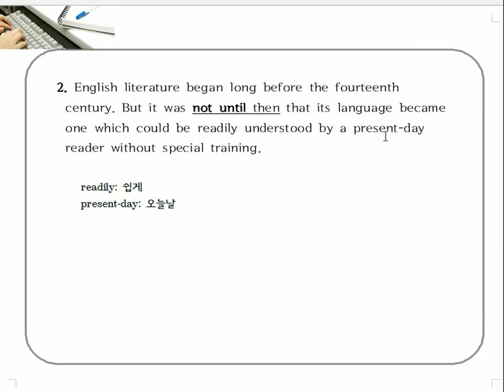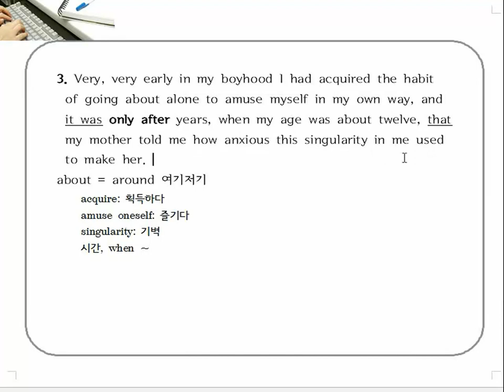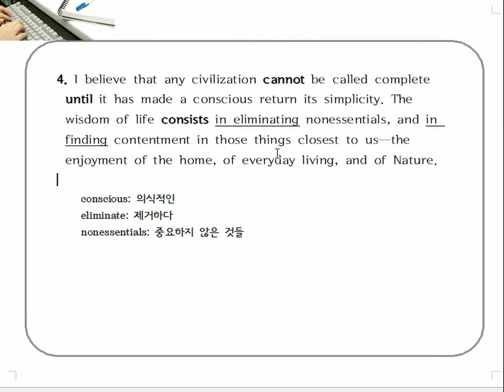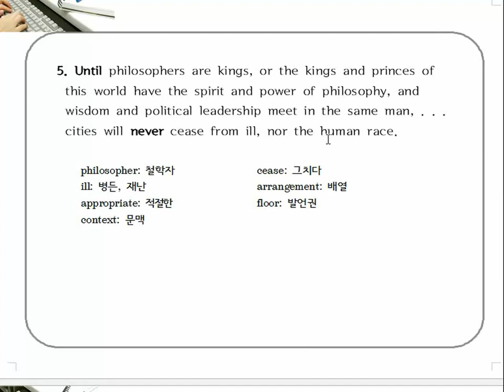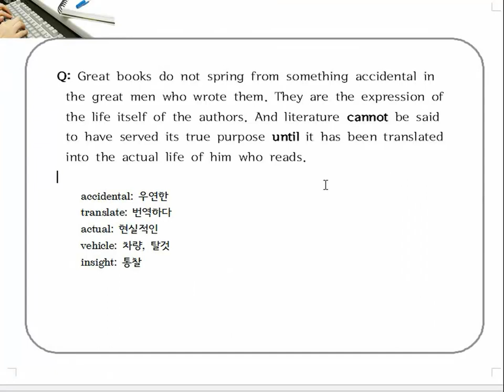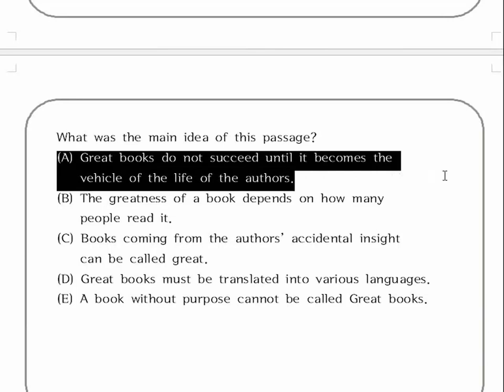[영어의 완성] 19강. [not ～ until ～] 구문-3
[영어의 완성]은 수요일과 토요일 주 2회 강의를 합니다.